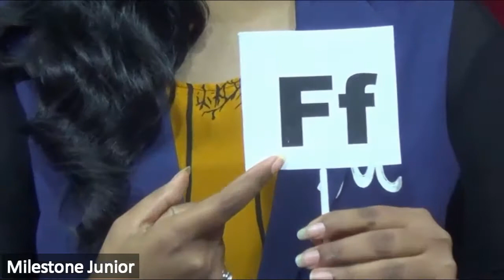Phonics F Sunita